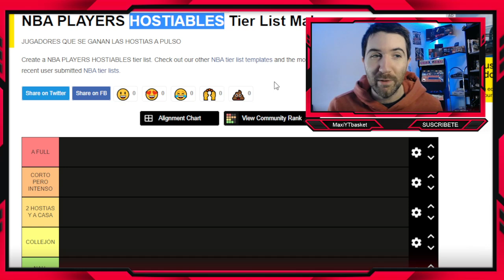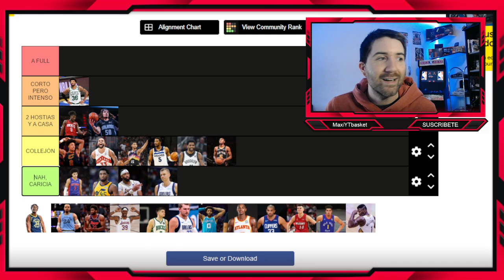Top JUGADORES MAS 🚨 ODIABLES 🚨 DE LA NBA 😅 Luka? Smart? Brooks? Dejounte? 🤔 NBA TIERLIST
🏀 Twitch.tv/maxiytbasket
🏀 Twitter.com/MaxiYTBasket
🏀 Facebook.com/MaxYTbasket